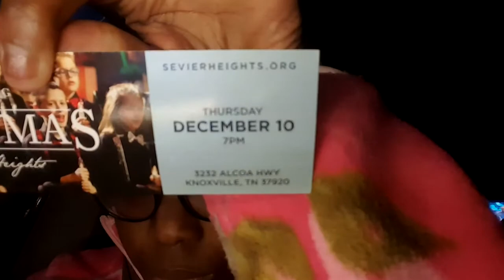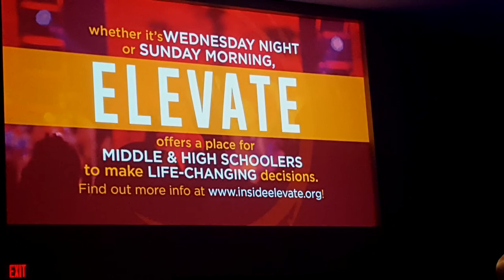Vlogmas day 12 christmas pagaet ☆ 12.12.15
12-10-15 The Living Christmas Tree
I'm sorry for the sound mistake I had my selfie stick plugged in.